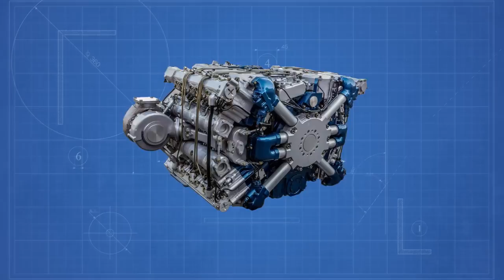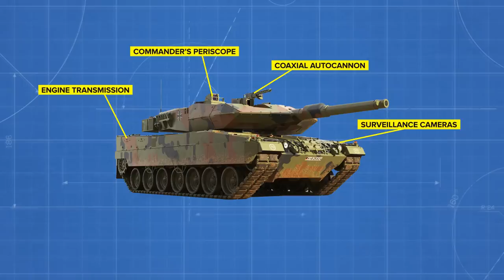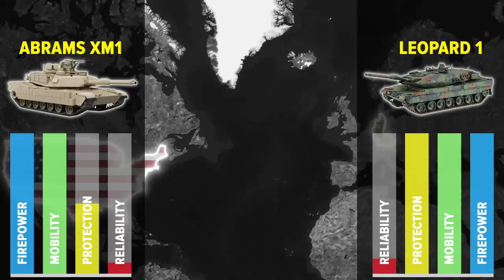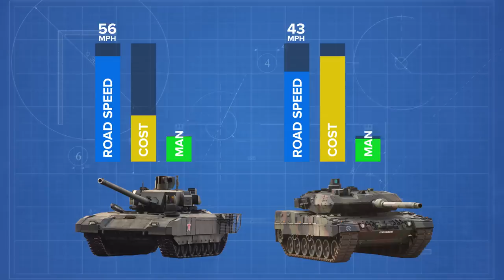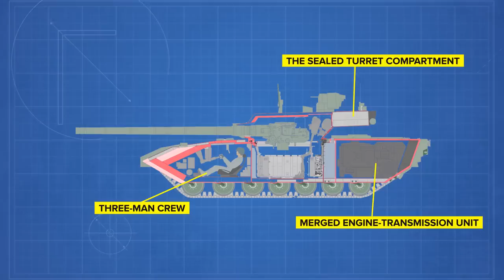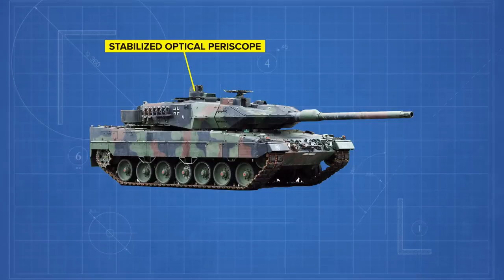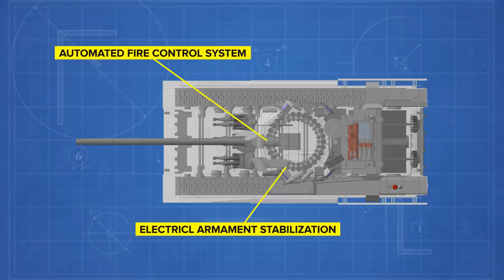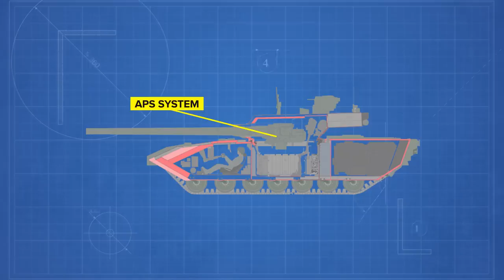Russia's T-14 Armata Tank vs Leopard Tank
In 2015, the Russian armed forces ‘revealed’ the T-14 Armata, a highly secretive next-generation main battle tank based on the Armata Universal Combat Platform. The universal Armata design was originally intended to serve as a starting point for the next-generation of Russian heavy Infantry Fighting Vehicles (IFVs) and Armored Personnel Carriers (AFVs).

While Russia once promised to manufacture the T-14 in mass quantities by 2020, only a few have come off the assembly line. This trend looks set to continue as Western sanctions prevent Russia from sourcing the specialized parts and silicon chips it needs for T-14 production.

And trust us, Putin really does need those tanks. Desperately.

The Russian army is currently trying to fight off the latest and greatest Western tanks and IFVs, including American-made M-1 Abrams, German-made Leopard IIs, and British-made Challengers, and they are FAILING at trying to get any real headway in these battles.

Would things be different if Russia had more T-14 Armatas at its disposal? In an epic battle between the T-14 Armata and, say, the German Leopard II - who would win?

Watch this video to find out what our military experts have to say.